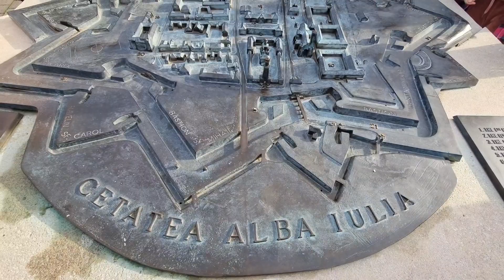Cum e in realitate la parada de 1 Decembrie de la Alba Iulia?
1 Decembrie la Alba Iulia in cetate